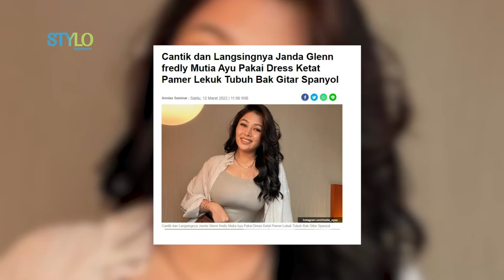Penampilan Janda Glenn Fredly, Transformasi Puput Nastiti, Adik Ayu Ting Ting Bikin Pangling | STYLO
Stylo Indonesia

Hai, Stylovers!

Cantik dan Langsingnya Janda Glenn fredly Mutia Ayu Pakai Dress Ketat Pamer Lekuk Tubuh Bak Gitar Spanyol

Dari Ajudan Kini Jadi Nyonya Bos Pertamina, Intip Transformasi Puput Nastiti Devi dulu dan Sekarang

Pakai Piyama Jin BTS, Penampilan Adik Ayu Ting Ting Setelah Menikah Malah Bikin Salfok Netizen

Credit:
Producer : Fachri M Ginanjar A K
Beauty & Fashion Stylist:
Videografer : Nurcholis Aprian